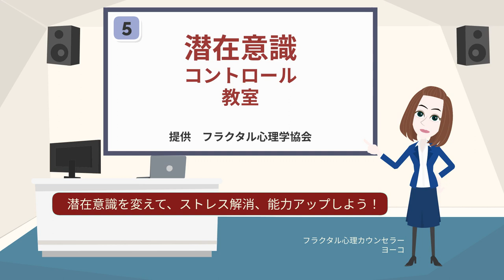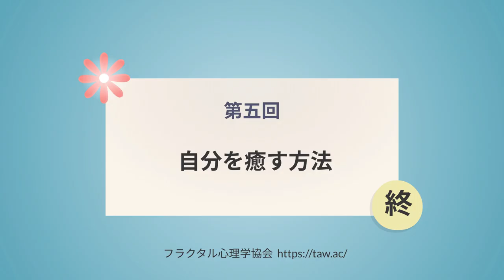Vol.5 How to Heal Yourself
Subconscious Control Course 1
How to Manage Your Subconscious Mind: Chapter 5 (Ver.2)

Fractal Psychology® was invented and developed in Japan.  It shares the knowledge of the mechanism of perception, projection and the mind.  Once we learn this, permanent shifts in perspective can be created. As a result, we can start to perceive the world differently which can deepen our understanding of why any phenomena which we perceive as problems showed up in the first place and how to solve them. It is based on the Theory of an Advanced World (TAW theory) which is a brand new way to perceive our reality as a virtual reality projected by our subconscious mind. TAW theory can help us gain a more balanced perspective and develop our ability to resolve our problems, ease our worries and anxiety, and enhance our quality of life.

If you either want to book a counseling session or would like to be notified regarding upcoming classes about TAW theory and Fractal Psychology in English, you can go to Saemi Nakamura’s to book a session or join her mailing list. Saemi is a Theory of an Advanced World Counselor based in the United States.